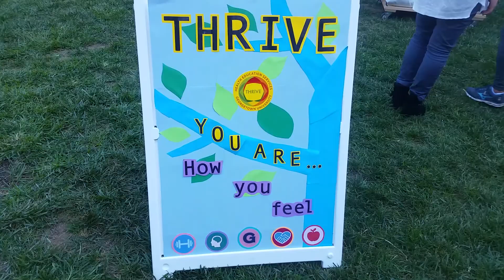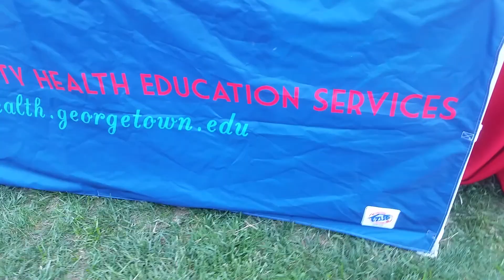Puppy Play Time at Georgetown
Joong Won (MSB'18) Went to PUPPY PLAY TIME!!! DOGS DOGS DOGS EVERYWHERE.